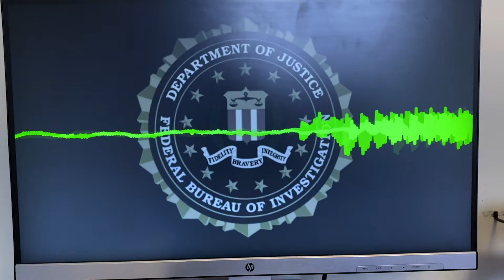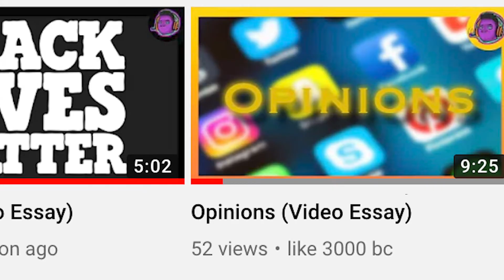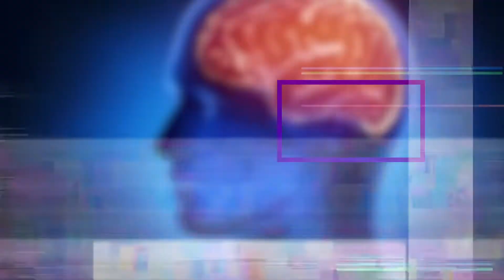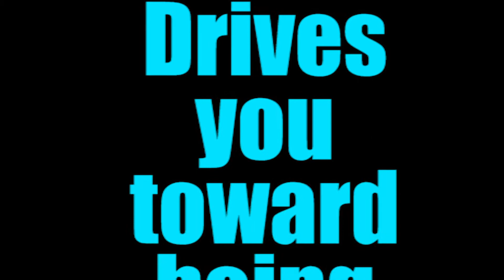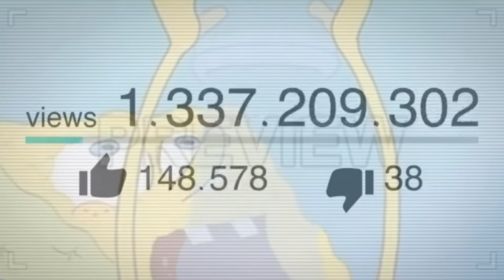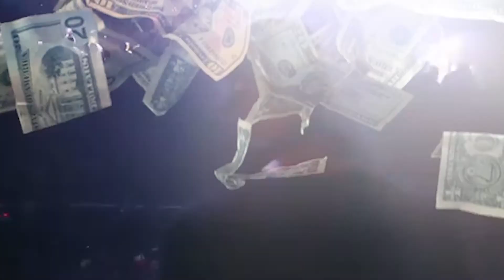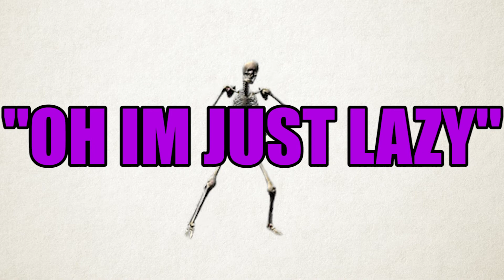How to be more Productive | Video Essay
I am not a therapist and this video is not a diagnosis for anything.

These vids are how I practice my editing

Timestamps
0:00 Intro Skit
1:07 Whole rest of the video
7:32 End Screen